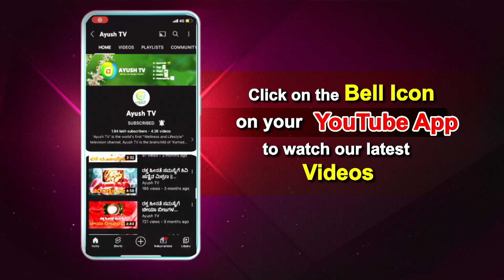ಕೂದಲು ಉದರುವಿಕೆಗೆ ಮನೆ ಮದ್ದು | Home Remedy for Hairfall | Mane Maddu 2.O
Mane Maddu is a new show which shows you natural home made methods of precaution, healing and rejuvenating our bodies. It is not essential for us to pop in pills for every minor inconvenience related to health when there are such good healing methods in our own kitchens.

             Crew
Producer - Shwetha R
Editor - Bharath Nihal M
Host - Sheetal
Digital Media Editor - Jyothi S
Graphics - Venkatesh

  Watch Ayush TV on :
        --Airtel            968
        --Tataplay    1686
        --Videocon   2713